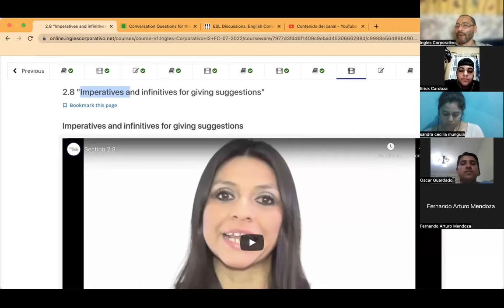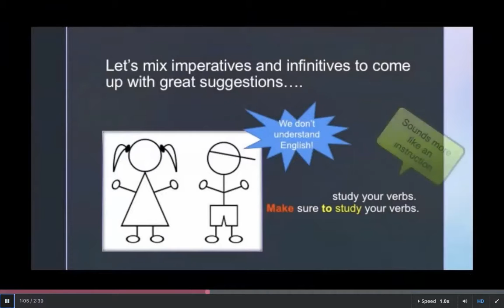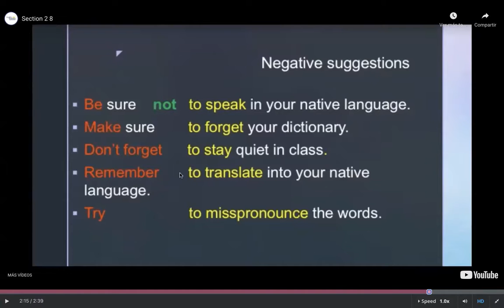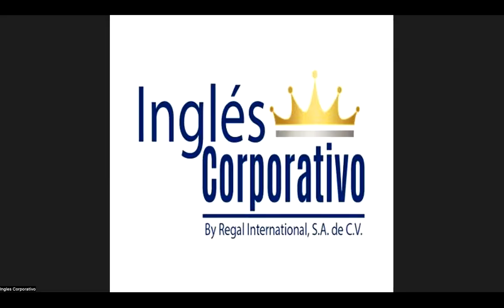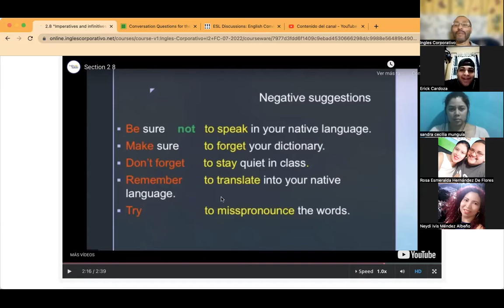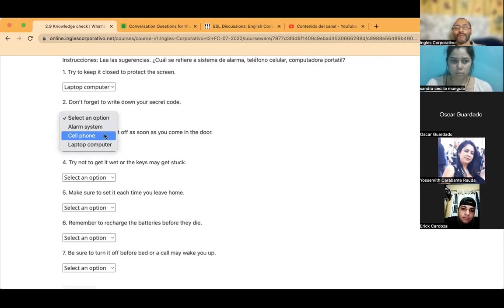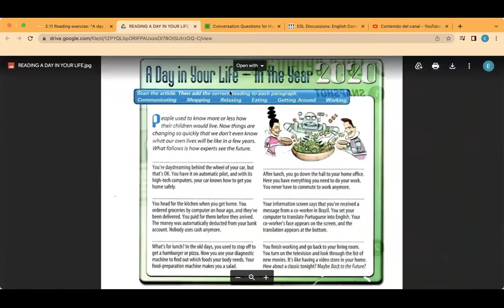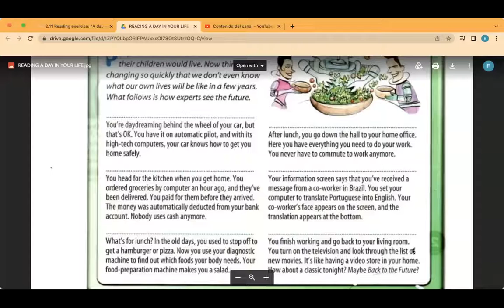Ingles Corporativo- Day 4, July 8, Imperatives